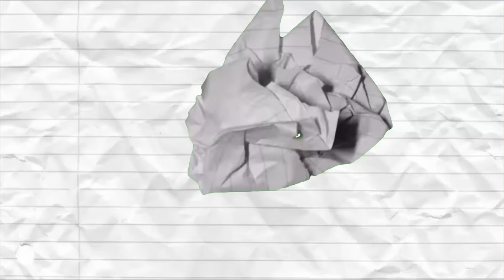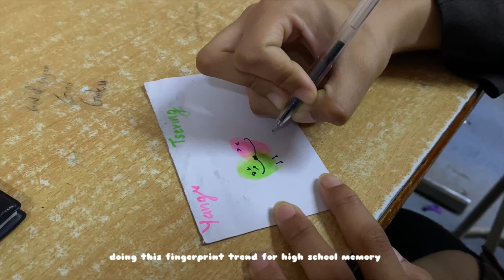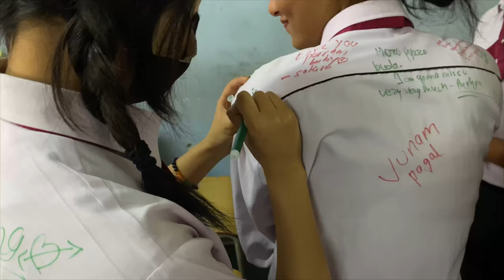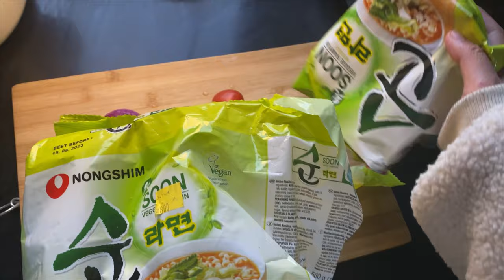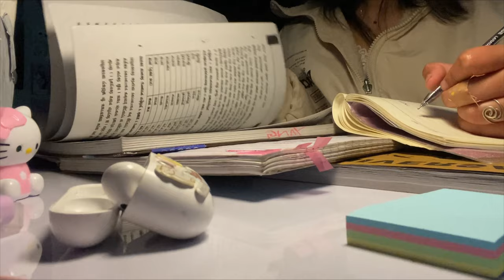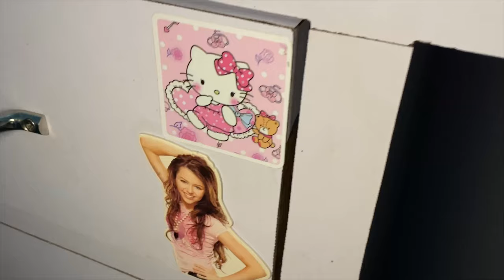LAST DAY OF COLLEGE ♡︎|student life diaries|southwestern college |Nepal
I had real technical errors and issues while saving the video and i lost it twice! I re-edited for 3rd time so it took so loong!
My sincere apology !

All the rights and reserves of the music goes to the respectful owners :